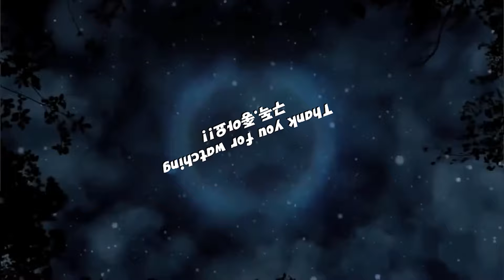[건프라.GUNDAM] PG★RX-78-2★PAINTING BUILD▶PART 7